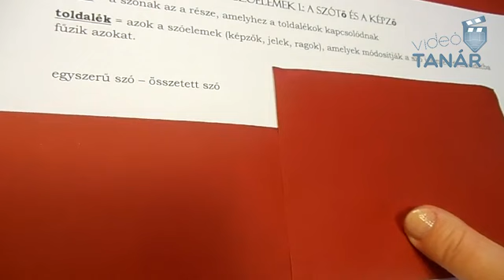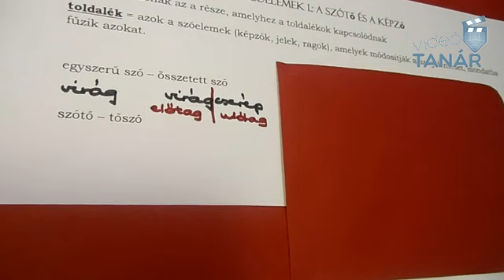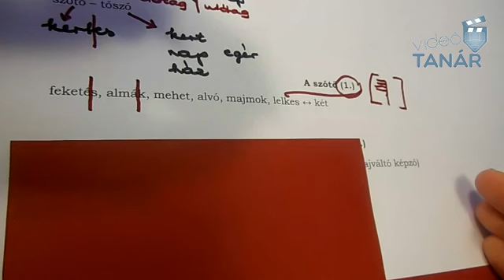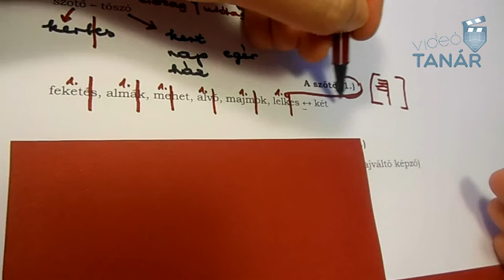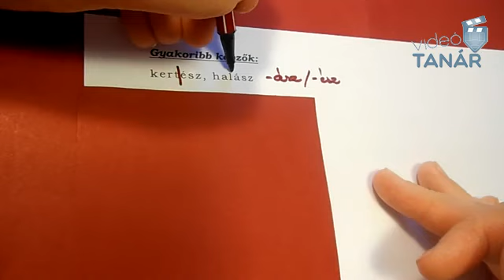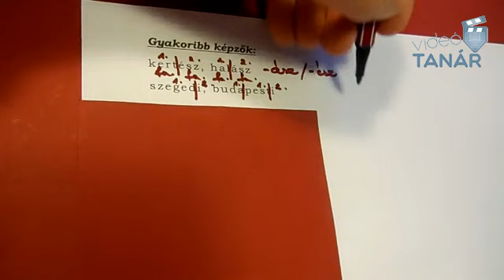A szavak szerkezete: a szótő és a toldalék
A videó rövid leírása: A videó alapvető fogalmak (szótő, toldalék, tőszó, egyszerű szó, összetett szó) tisztázását követően rávilágít a szótő felismerésének helyes módjára. Ezt követően megismertet a gyakoribb képzőkkel, megnevezésükkel. Kitér a kötőhang fogalmára és felismerésére.